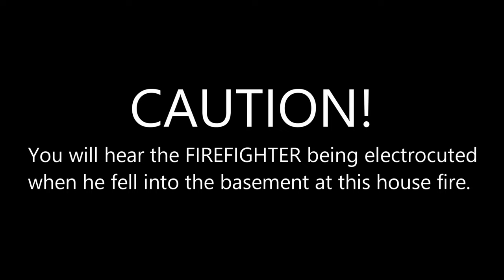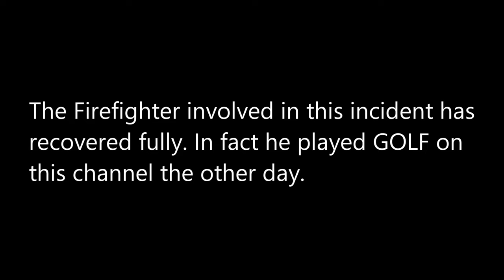FIREFIGHTER ELECTROCUTED | Kansas City Kansas Firefighter Fell through the floor at a House Fire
I am trying to bring as many eyes to the mental health mission as possible. Helmet cam footage is just another means to help. This helmet cam video is courtesy of a Firefighter Buddy.

In January of 2020 I decided to start a YouTube channel.  PTSD is real in the first responder professions and I hope though all this that I make an impact with at least one person.